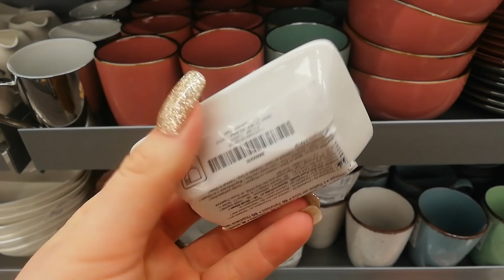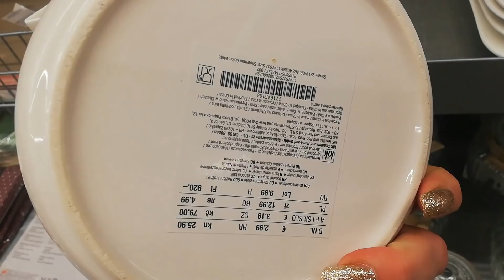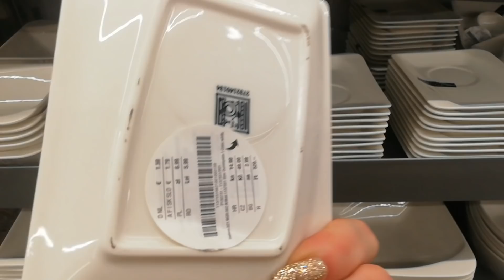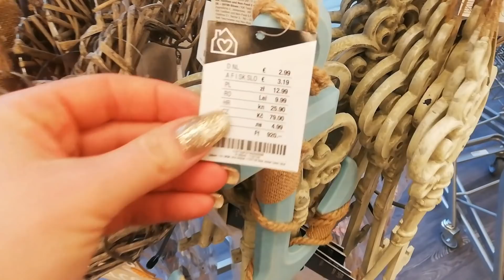Nowości w Kiku/Nowy przegląd półek/Dekoracje/Zastawa stołowa i nie tylko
Hej mam na imię Sylwia i witam was na tygodniowym przeglądzie w Kiku . Życzę wam miłego oglądania😘

Muzyk: @iksonmusic